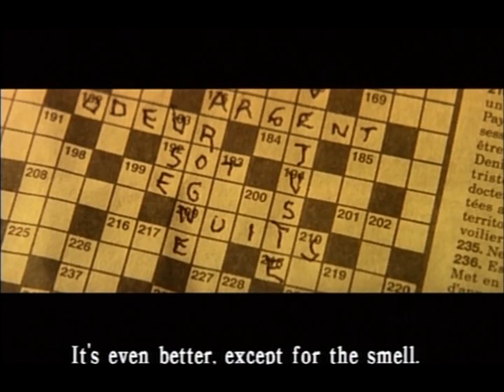I Stand Alone - The Philosophy of Life Scene